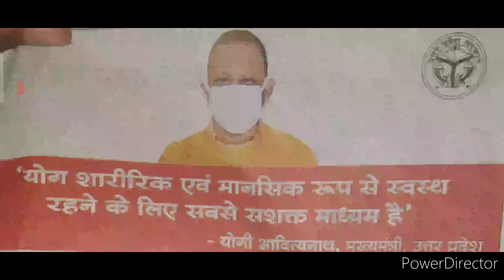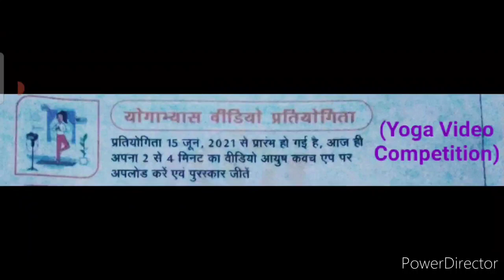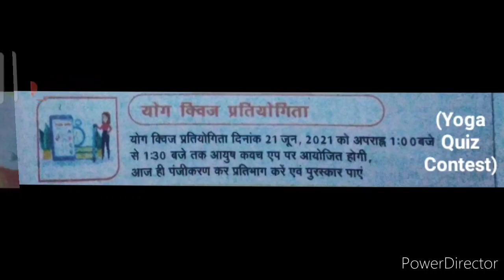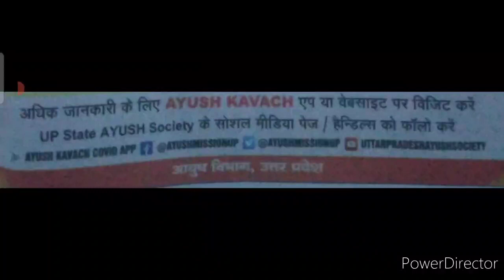Free🆓 Online Art/Painting, Quiz & 1 More Competition 2021: Win Prizes Between Rs. 501 To Rs. 51,000🔥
Free Online 3 Competitions 2021/ Win Prizes Between Rs. 501 To Rs. 51,000

or

(((((( Here are Steps To Participate in this Challenge ))))) 👇

1. Download Ayush Kavach app from Play Store
2. Login in App by Sign in / Sign out
3. The interface of app will open
4. Wait or refresh or leave app for atleast 2 minutes for seeing the "International Yoga Day Challenge" and "Participate in International Yoga Day Challenge" options
5. Click on Participate option
6. Select Art, Quiz or Yoga Challenge
7. Upon clicking, it will show "Please wait". press the back button in your home to make the please wait button disappeared
8. Then you can successfully submit your entry